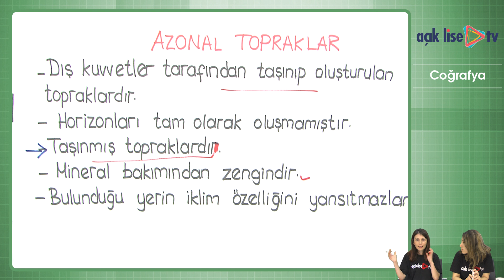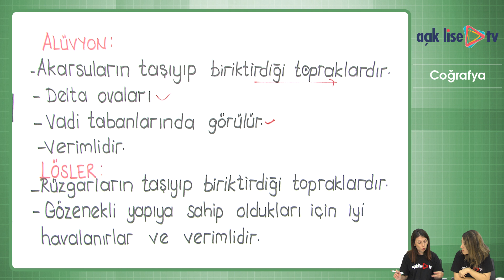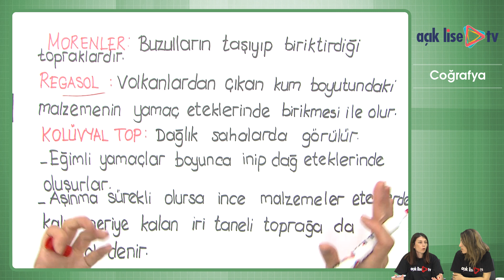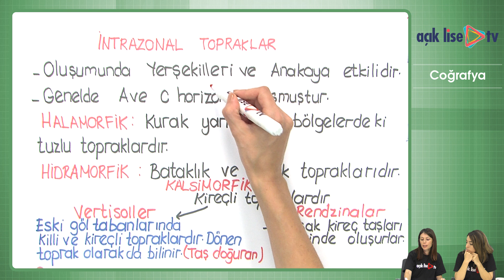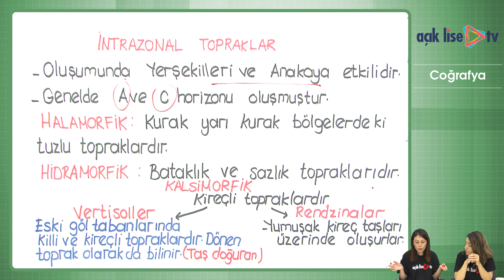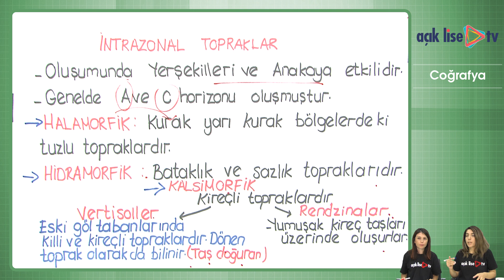Doğal Sistemler - 5.Bölüm - Toprak ve Oluşumu, Türkiye'de Görülen Toprak Çeşitleri 3